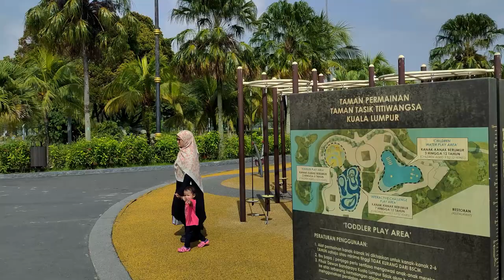Juruteknik Komputer Yang Dimamah Usia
Bagi anda yang tak tahu nak pergi mana pada hari minggu atau hari cuti
boleh kunjungi Taman Tasik Titiwangsa, terdapat pelbagai aktiviti menarik sepanjang hari. Makluman awal, taman hanya buka sehingga jam 7petang sahaja. Selepas waktu itu, anda hanya dibenarkan untuk berjalan di luar perkarangan taman. Pada waktu malam meriah dengan basikal elektrik yang warna warni.

Adakah resume anda cukup POWER untuk MENAWAN bakal majikan baru???